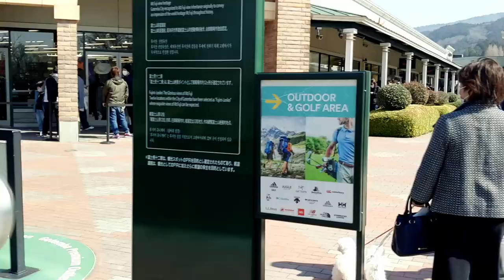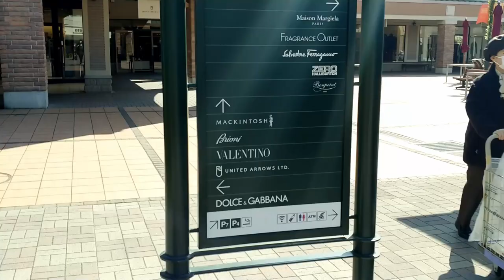御殿場プレミアム・アウトレットを一周散歩してみた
【Rebel250 】鎌倉から鎌倉高校前の(slam dunk)踏み切りまでのバイク動画